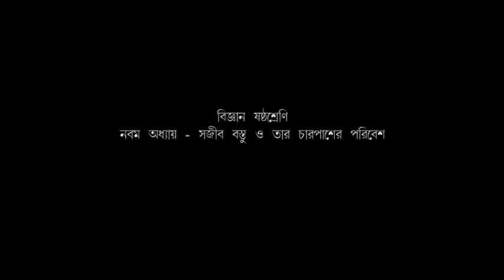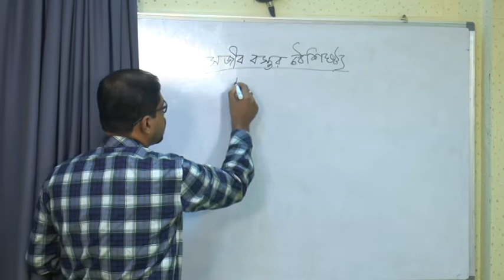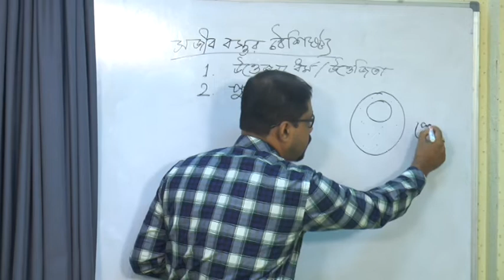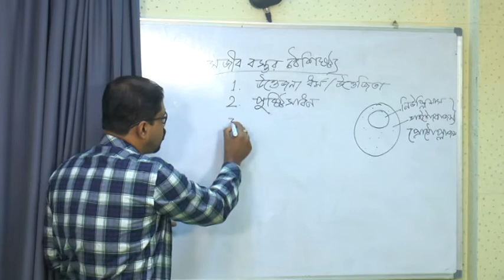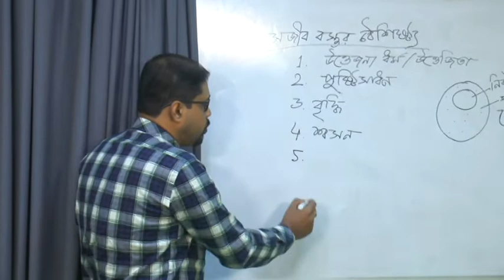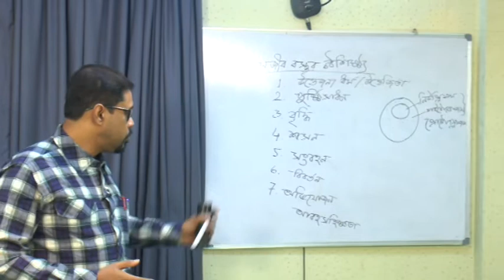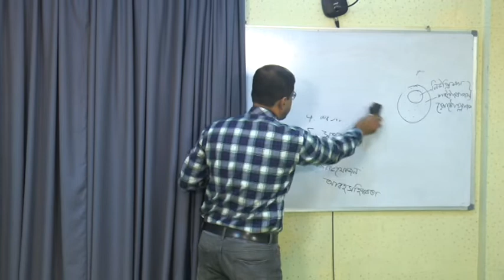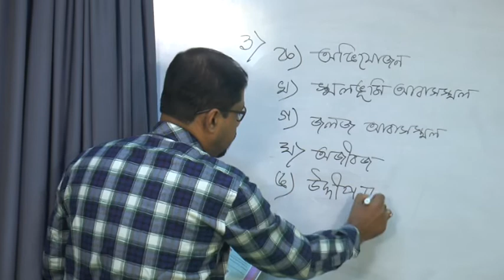Science Class 6 Ch-9 The living organisms and their surroundings.